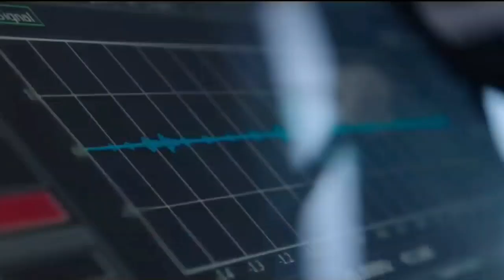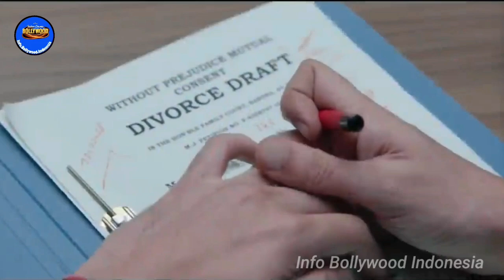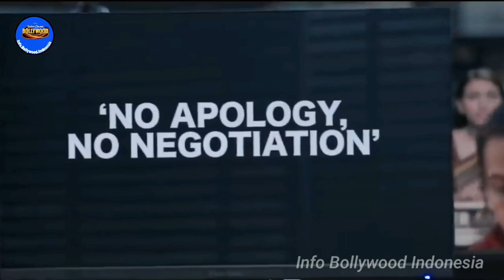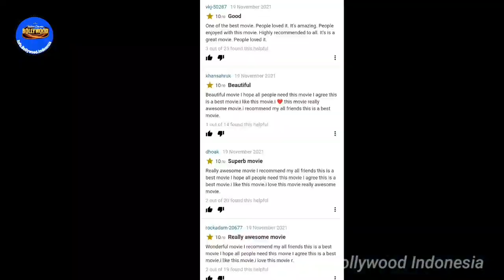SAAT PEMBAWA ACARA FRUSTASI MENDAPAT ANCAMAN BOM | REVIEW DHAMAKA | ALUR CERITA FILM INDIA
Biography Shah Rukh Khan, Biography Akhsay Kumar, Biography Kartik Aaryan, Biography Govinda, Biography Mithun Chakraborty

 Update Shah Rukh Khan, Update Akhsay Kumar, Update Kartik Aaryan, Update Govinda, Update Mithun Chakraborty

daftar selebriti terbaik di India, seleb India,artis India dengan bayaran termahal,artis India paling kaya raya, artis India terkaya, seleb India gaji fantastis, daftar aktor & aktris India terbaik di 2021, bollywood dancing queen, aktris tari India

zona bollywood, info bollywood indonesia, dunia bollywood, berita terbaru bollywood, silet bollywood, berita bollywood, artis bollywood, artis india,

gosip artis, kekayaan artis bollywood, berita

fans bollywood indonesia, bollymania indonesia, penggemar film bollywood, penggemar film india, fans india, info bollywood indonesia, penggemar berat film india, bollywood jaduler indonesia